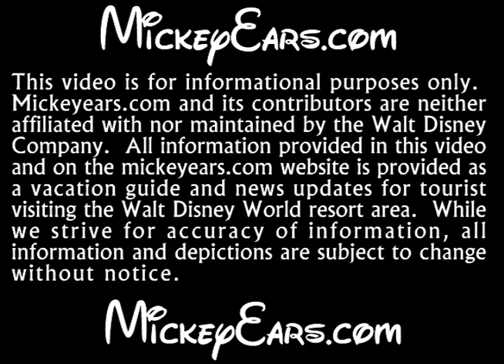Dragon Boat Racing at Down Town Disney World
for more information about Walt Disney World